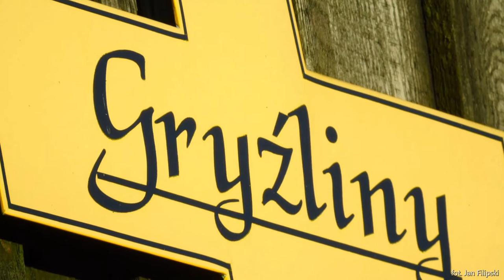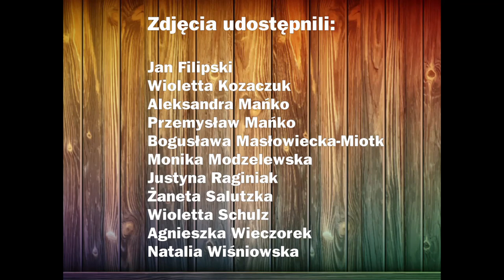Legenda o Wymoju i Pasłęce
Studio GOK Stawiguda zaprasza do wysłuchania
"Legendy o Wymoju i Pasłęce".
Przyjemnego oglądania i słuchania...

Z uśmiechem i optymizmem
Zespół GOK w Stawigudzie